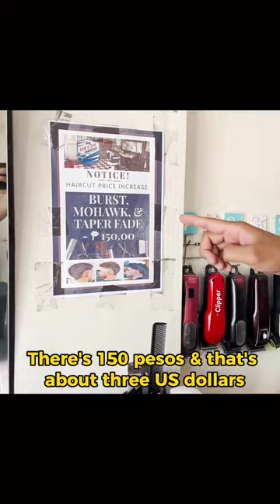Giving back to my fellow barber in the Philippines 🇵🇭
By @ceoryford